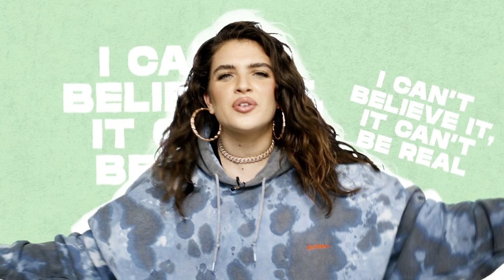Mae Muller - plot twist (Behind The Track)